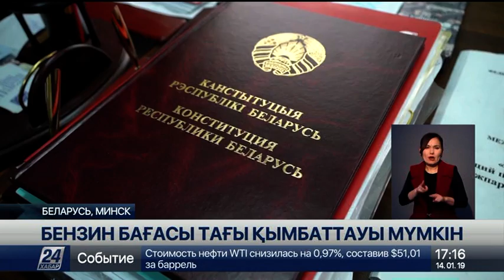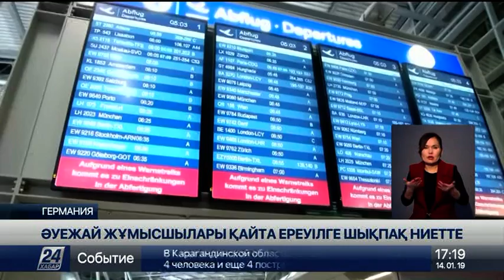14 Қаңтар 2019 жыл - 17.00 жаңалықтар топтамасы